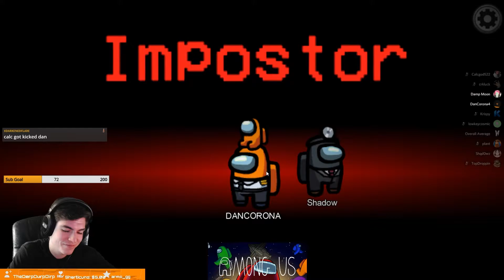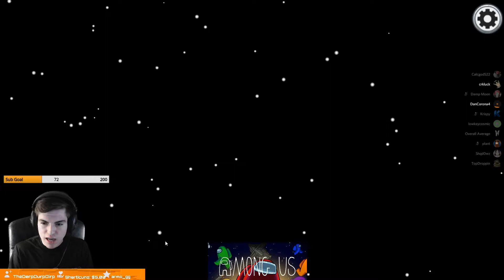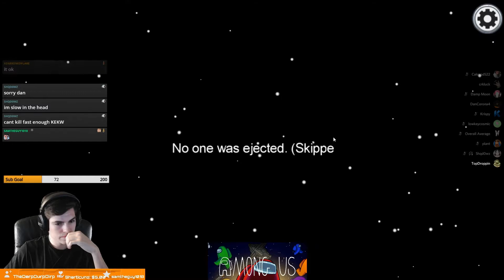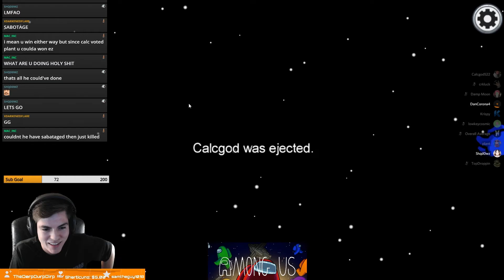I WAS IN THEIR HEADS RENT FREE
Today we play more among us with viewers and I clutched up the round!